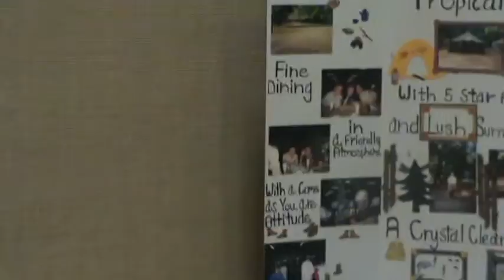Part 2 Saturday @t the Church